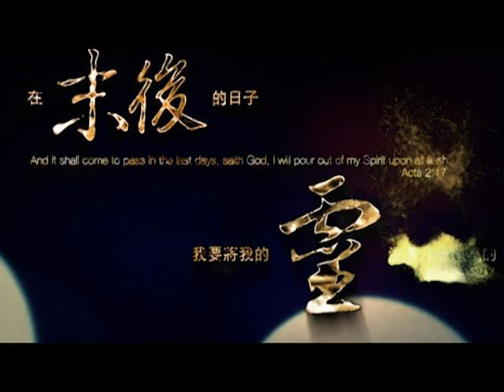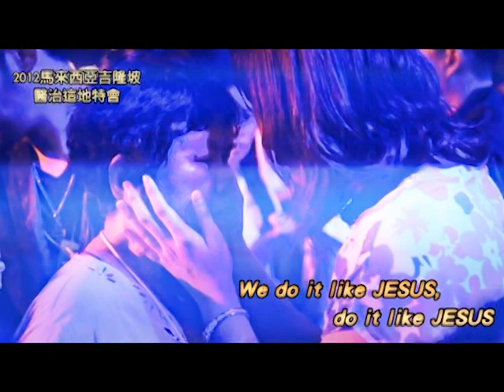約書亞樂團_亞洲為耶穌 Asia For JESUS_官方MV_HQ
詞曲:曹之懿/Redo Daeng Badji
演唱:曹之懿
RAP 詞曲/演唱: 史瓦格 aka JR
編曲:約書亞樂團

這世代 正需要 更新思想到來
這世代 正需要 神百姓站出來
這世代 正需要 天國復興的到來
這世代 正需要 生命榮耀重返

興起禱告的烈火 建立敬拜的祭檀
進入神呼召道路 迎接耶穌再來

Asia For Jesus 要建立大能的教會
Asia For Jesus 是完成使命的大軍隊
Asia For Jesus 宣告神掌管了一切
我們要一起走到 世界的終點

[RAP] Aiyo 這是Asia for Jesus 我們像戰士努力著
站在堅固的磐石上 We //do it like Jesus, do it like Jesus
了解天父的心大使命 不管 //困難逼迫我們走到地極去
這福音是神的大能 要救一切相信的百姓
Uh這是rock and rap 聽我發聲 順服權柄兩代結合這才大聲
打開天堂大門看見愛和希望就在我們周圍發生
chyeah 這是關鍵的豐收時刻 成為天國使者絕對值得
跟隨約書亞let the King Jehovah 帶領他的軍隊進入Asia

We are we are the army of God
燃燒燃燒來得著這地